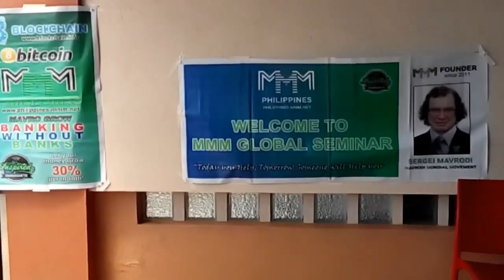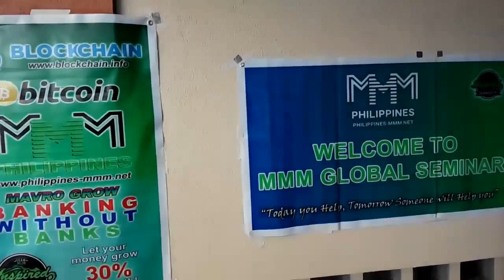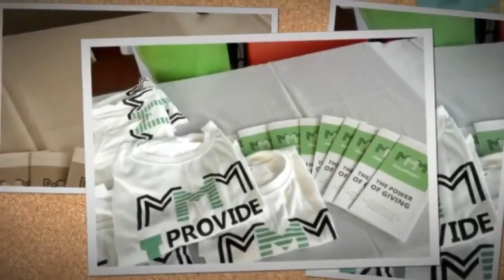OFFLINE EVENT, Dumaguete City | MMM Philippines (September 20, 2015)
"The event was successful and clearly discussed the ideology of MMM. Most of them are interested in joining in the MMM Community". Join MMM Philippines now and be independent